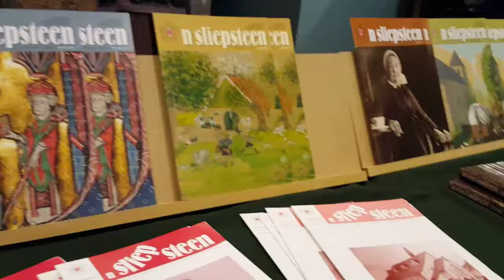Kerstfestijn Eline Loonstra